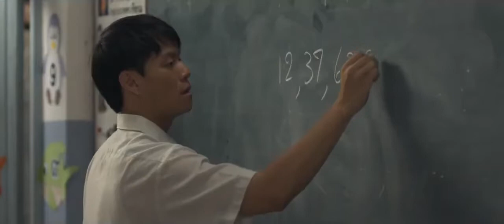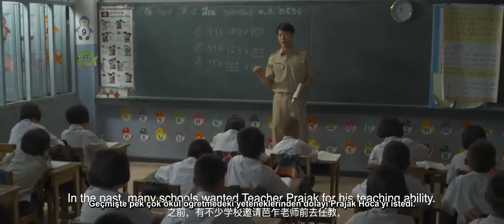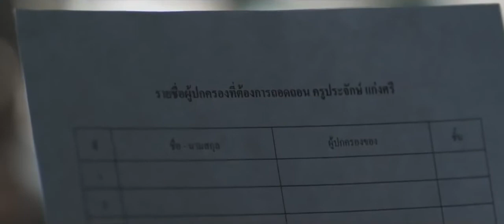Öğretmen Annesinden Ayrı Kalmayı Reddetti! _ Ağlamamaya Çalışın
Sen de bu dokunaklı ve anlamlı videoyu izleyerek ağlamama challange ına dahil olabilirsin. Eğer başarabilirsen bu hüzünlü videolar karşısında ağlamamaya çalış.

“Heart Touching Films” platformu hikayenin etki gücünden yararlanarak toplumsal gelişmeyi amaçlayan duygusal kısa filmler ve dokunaklı reklamlar yayınlar. Filmlerde sevgi, paylaşım, yardımlaşmak gibi evrensel insani değerleri harekete geçirerek toplumsal birlik beraberlik bilinci oluşturmayı ve bireysel davranışlarda farkındalık yaratmayı, hedefleyen "Heart Touching Films" , ilham veren kısa filmler çeken genç sinemacıları destekleyerek bu filmlerin uluslararası alanda tanıtımını yaparak mümkün olduğu kadar çok izleyiciye ulaştırır.